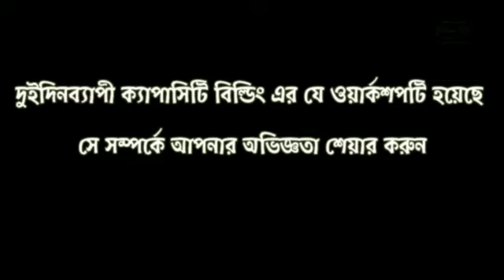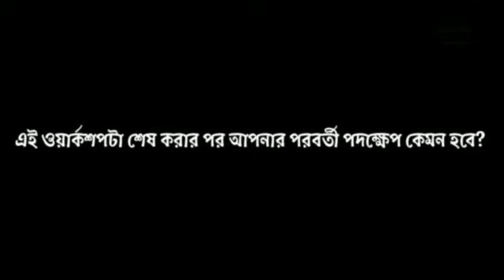Workshop experience sharing